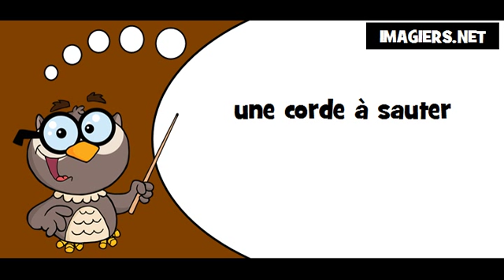Comment prononcer # une corde à sauter